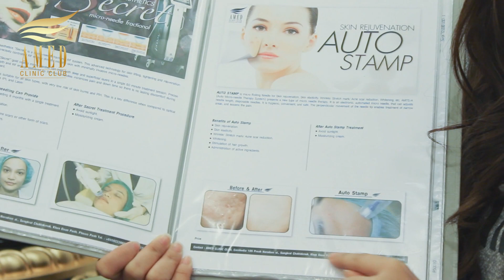Acne Scars treatment at AMED Cambodia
ផ្តល់កាដូពិសេសសំរាប់អតិថិជនដែលអញ្ជើញមកកាន់ AMED Clinic យើងខ្ញុំថ្ងៃនេះ